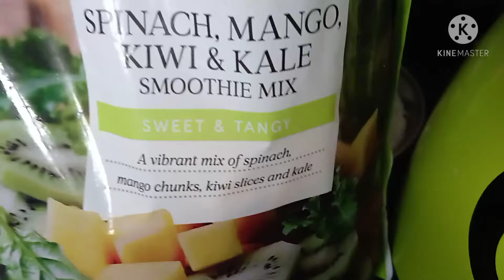Fancy to eat dried pusit / BRUNCH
Thank You MGA Loves